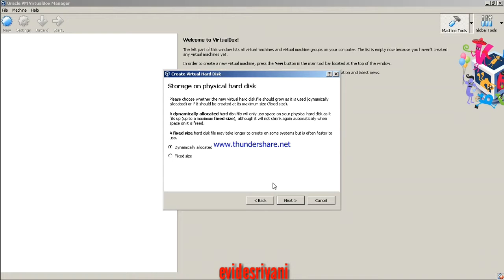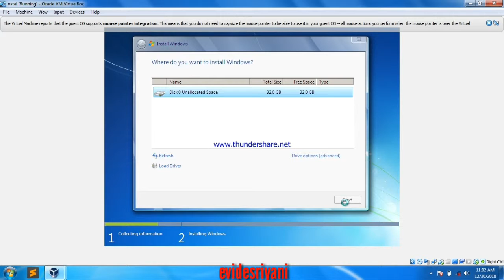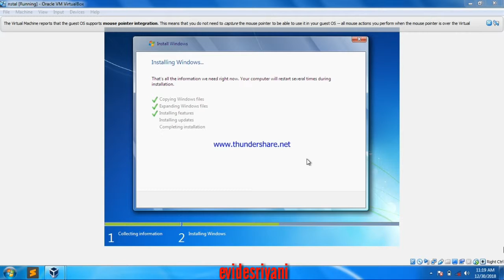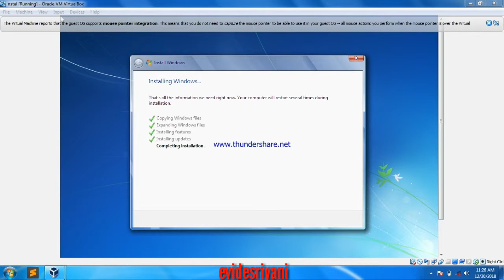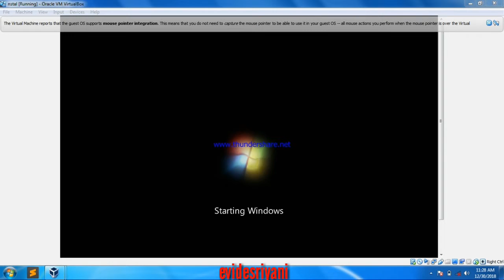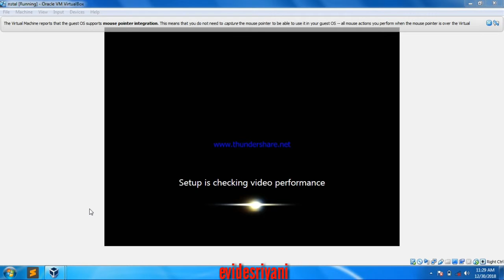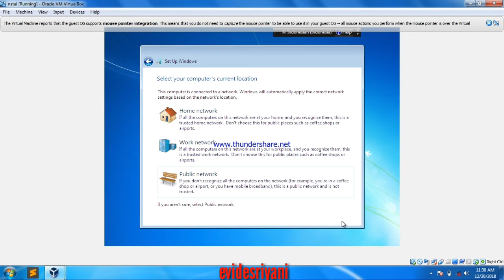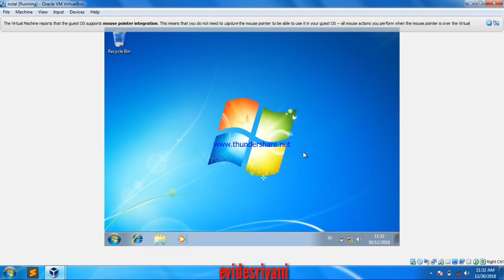Cara instalasi komputer (windows 7) by:evides